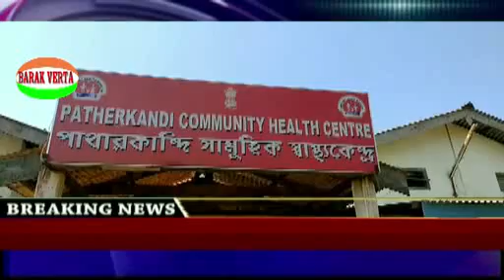KXJ JILA PATAR KANDI